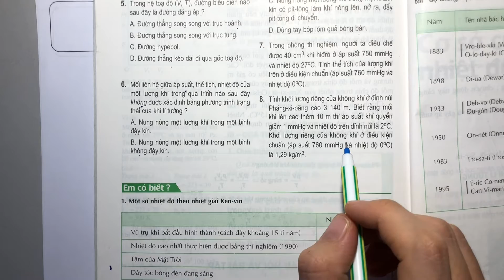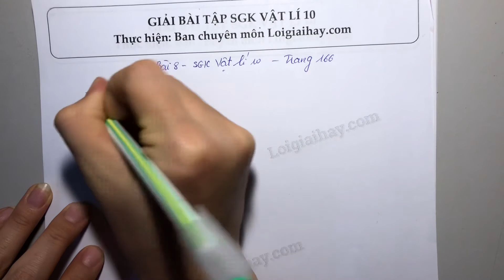Giải bài 8 trang 166 SGK Vật lý 10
Tính khối lượng riêng của không khí ở đỉnh núi Phăng-xi-păng cao 3 140 m. Biết rằng mỗi khi lên cao thêm 10 m thì áp suất khí quyển giàm 1 mmHg và nhiệt độ trên đỉnh núi là 20^0C. Khối lượng riêng của không khí ở điều kiện chuẩn (áp suất 760 mmHg và nhiệt độ 0^0C) là 1,29 kg/m^3 .